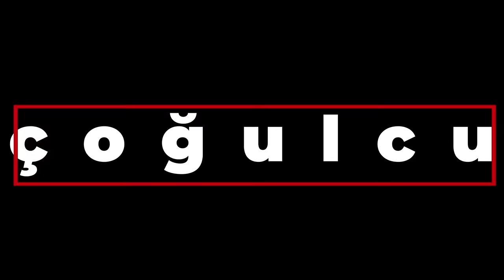Monşer vs Monşer: Küresel siyasette Çin'in konumu | Türkiye Çin ilişkileri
- Türkiye Çin ilişkileri: Uygur meselesi
- Küresel siyasette Çin - ABD rekabeti
- Çin ve Rusya ortaklığının sınırları

Emekli büyükelçiler Aydın Adnan Sezgin ve Fatih Ceylan Monşer vs Monşer'in yeni bölümünde konukları Prof. Dr. Çağdaş Üngör ile Çin'in dünya siyasetindeki konumunu değerlendirdi

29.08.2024